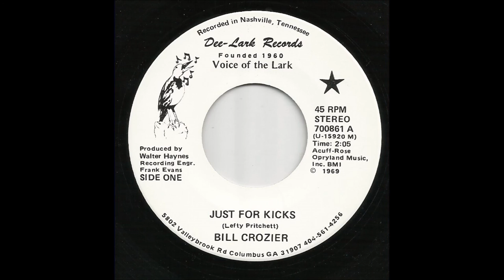Bill Crozier - Just For Kicks